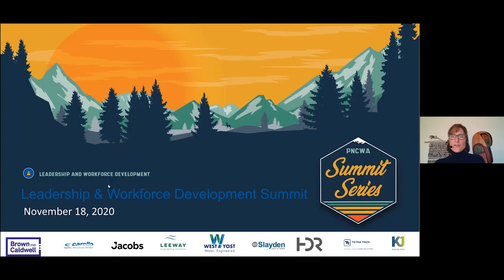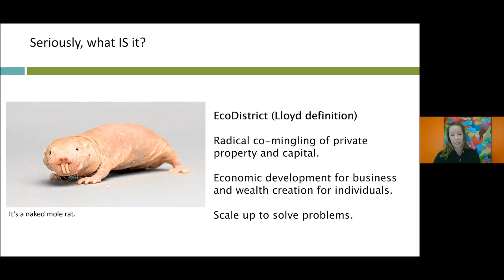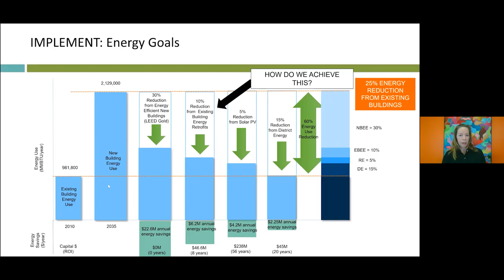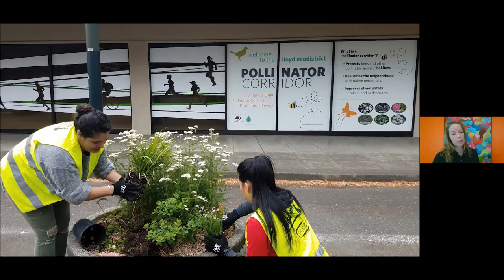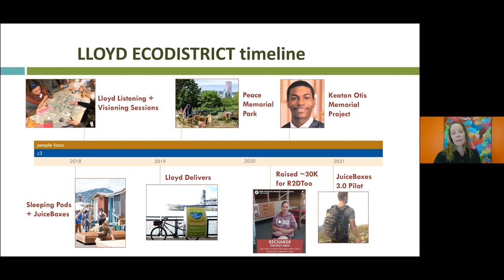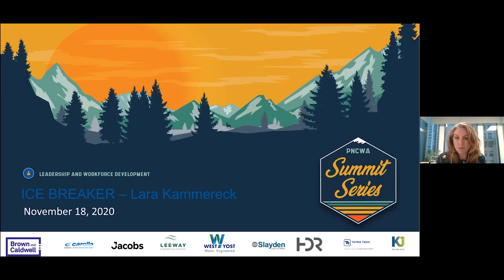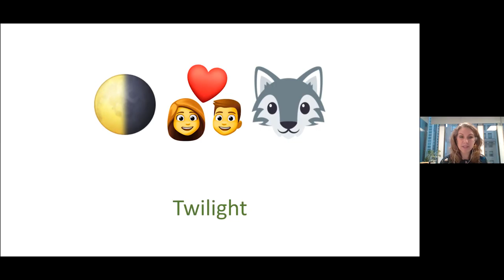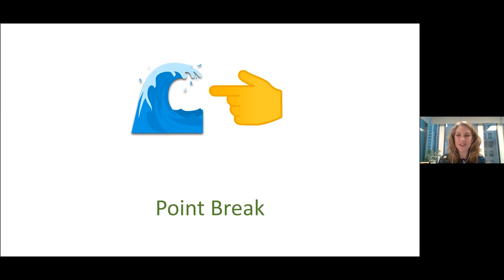PNCWA Summit Series 3: Keynote and Ice Breaker